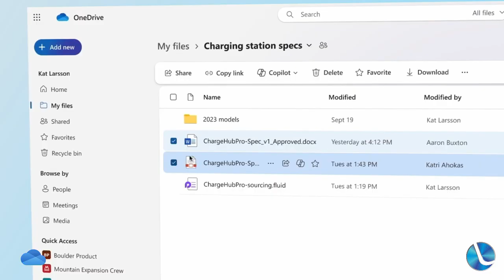OneDrive fica mais rápido e ganha integração com IA da Microsoft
Serviço de armazenamento em nuvem recebe mais opções de filtro e prazo para compartilhar arquivos.